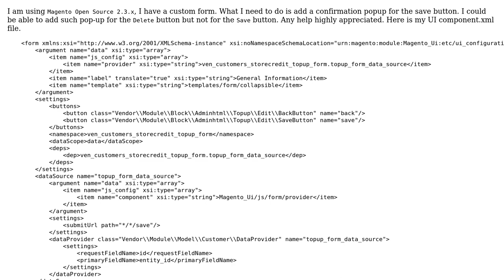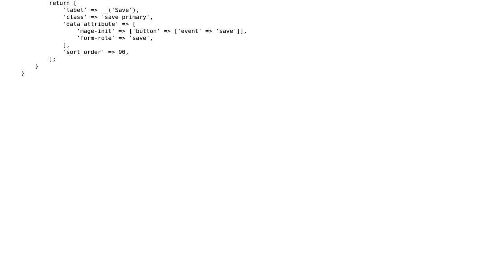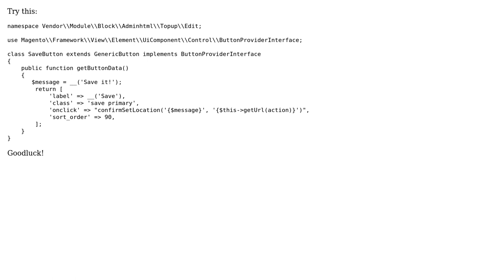Magento 2 add confirmation pop-up to the save button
With thanks & praise to God, and with thanks to the many people who have made this project possible! | Content (except music & images) licensed under CC BY-SA | Music | Images & others | With thanks to user Kanishka user Charles Nguyen and the Stack Exchange Network Trademarks are property of their respective owners. You are responsible for your own actions.